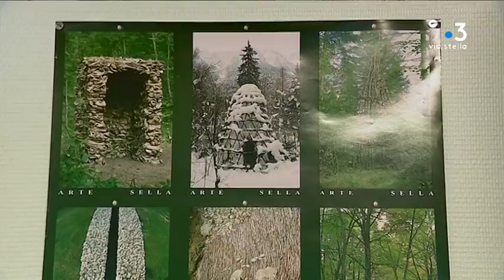Environnement : comment sont gérées les forêts corses ?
La Corse est la région de France la plus boisée. Les trois-quarts des forêts de l’île sont privées, les autres sont gérées par l’office national des forêts qui doit concilier les intérêts des producteurs de bois, des randonneurs et les besoins de la nature.

Intervenants - Jean Alessandri, Propriétaire forestier privé ; Philippe Caramelle, Directeur territorial adjoint - O.N.F. Corse ; Sébastien Lebre, Technicien territorial - O.N.F. Corse ; Sandra Guy, Cheffe de projet environnement - O.N.F. Corse.
Equipe - Martin Cauwel ; Ophélie Perroux ; Sylvie Loigerot ; André Girardin.